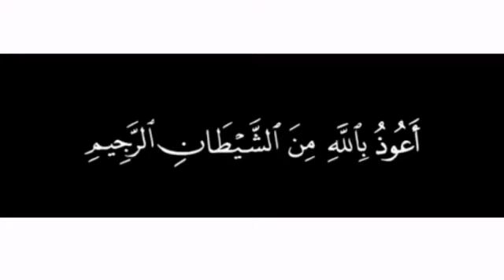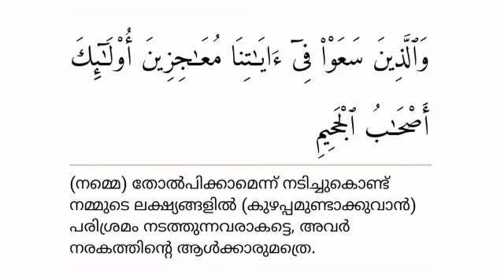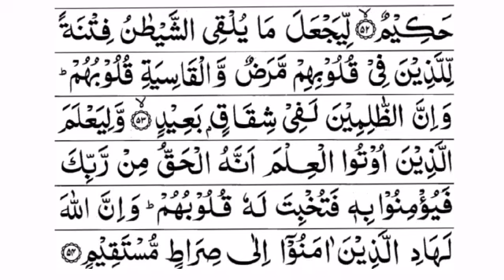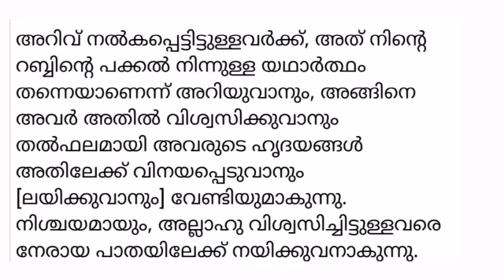വെളിച്ചം ഖുർആൻ ഓൺ ലൈൻ പഠനം - 37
വെളിച്ചം ഖുർആൻ അന്താരാഷ്ട്രാ പഠന പദ്ധതി
പന്ത്രണ്ടാം ഘട്ട സിലബസ് അടിസ്ഥാനമാക്കി വെളിച്ചം മുഖ്യ പരീക്ഷാ കൺട്രോളർ  ടി. പി. ഹുസൈൻ കോയയുടെ ഓൺ ലൈൻ ക്ലാസ്സ്‌.